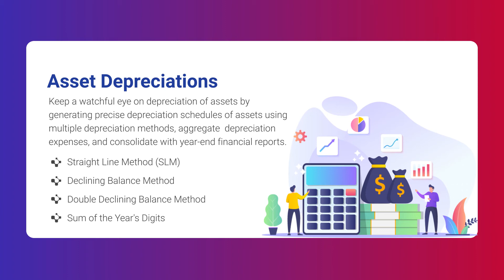Simplifying Asset Management for K-12 Education | ORSUS | ISSQUARED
ORSUS provides enterprise asset strategy to leverage your asset utilization, and reduces capital & operating cost expenditure. ORSUS Asset Management could help educational organizations to ensure the availability of assets to each student and member of staff. It maximizes the usability of key assets that are crucial for day-to-day operations and easily orchestrate the Procurement Department, manage maintenance, depreciate, and administer other asset life-cycle phases, and maintain all asset contracts.

Asset Repository – Maintain an accurate inventory of a variety of assets from employee workstations to student laptops, gaining the visibility into assets’ location, and availability through asset grouping and warehousing functionality.

Asset Lifecycle Tracking – Get a complete picture of what assets you have in your environment, where they are, how they are used, who has what, and how they are performing.

Automated Request Management – Customize the entire process of the request management, supporting multiple levels of approvals and informed alerts.

Asset Depreciations – Keep a watchful eye on depreciation of assets by generating precise depreciation schedules of assets.

Dashboards & Reports - Effectively access, view, manage and control all your assets, and keep track of finances, contractual, and maintenance aspects.

ORSUS Asset Management allows you to reduce the operational and maintenance cost of assets throughout the entire lifecycle, with real-time collaboration among people, processes, and technology into a single integrated platform.